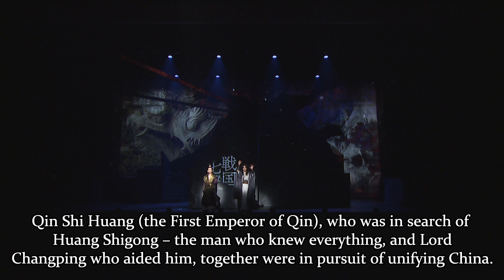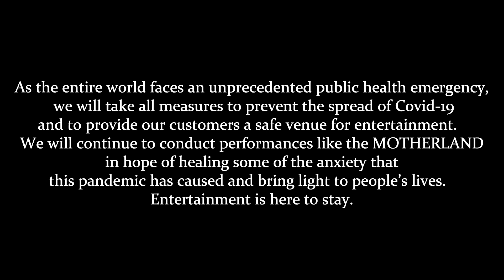A theatrical performance‘MOTHERLAND’‹For J-LODlive›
ディスグーニーVol.10　舞台「MOTHERLAND」
ダイジェスト映像

DisGOONie Presents Vol.10
A theatrical performance‘MOTHERLAND’

Digest Movie for J-LODlive

A total of 12 shows were performed in Tokyo, Meijiza Theater from December 3rd to 12th, 2021.

Principal Cast：
瀬戸利樹 Toshiki Seto
仲田博喜 Nakada Hiroki
伊藤純奈 Junna Ito
鈴木勝吾 Shogo Suzuki
椎名鯛造 Taizo Shiina
村田洋二郎 Youjirou Murata
新條由芽 Yume Shinjo
青木玄徳 Tsunenori Aoki
鈴木みのり Minori Suzuki
中川大輔 Daisuke Nakagawa
平山佳延 Hirayama Yoshinobu
横山真史 Masafumi Yokoyama
長友光弘（響）Mitsuhiro Nagatomo
松田凌 Ryo Matsuda
萩野崇 Takashi Hagino
谷口賢志 Masashi Taniguchi
的場浩司 Koji Matoba
凰稀かなめ Kaname Ouki